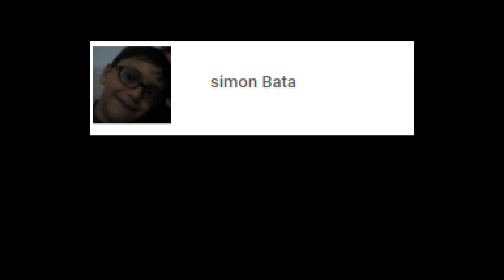Defense Zone 3 - pokračování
Defense Zone 3 - pokračování - Vítejte na dlouho očekávaný pokračování oblíbené akční / strategická hra! Nové zbraně, krajiny a možnosti habaděj! Každá hra relace je nyní ještě dynamičtější a úžasné. Jádrem hry je stále stejný: celé armády nepřátel spěchat na vaši obranu a snaží se zničit všemi dostupnými prostředky. Ale teď jsou ještě výkonnější a šílenější, než kdy jindy.
Ahoj! Jmenuji se Jarda a vítám tě na mém kanále😊 Určitě, tě zajímá, co zde můžeš najít. Specializuji na sestříhaná "herní" videa, dále Unboxing, stream a pravidelné vlogy.